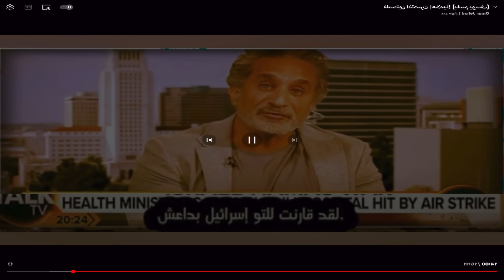باسم يوسف قصف جبهة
✉️أو تواصل معي على رقم الواتساب التالي :🔻
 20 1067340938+